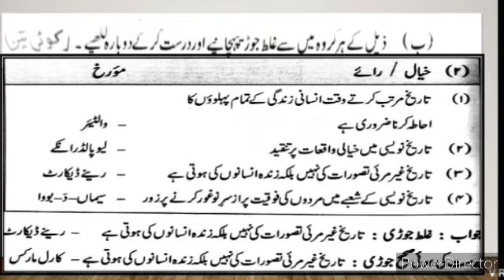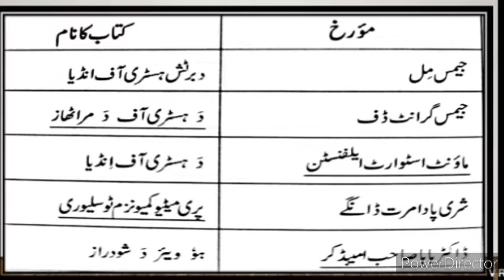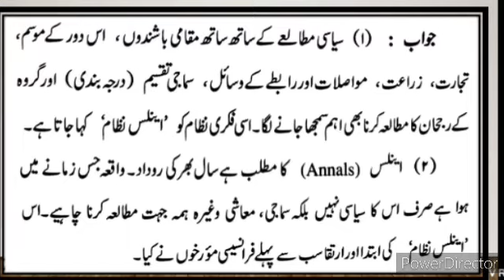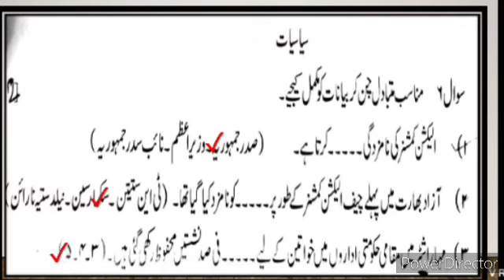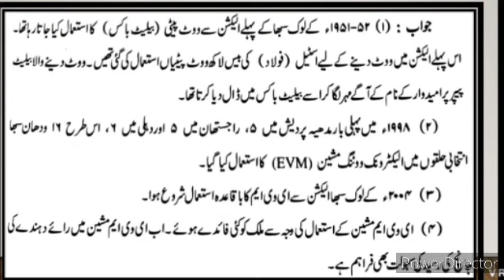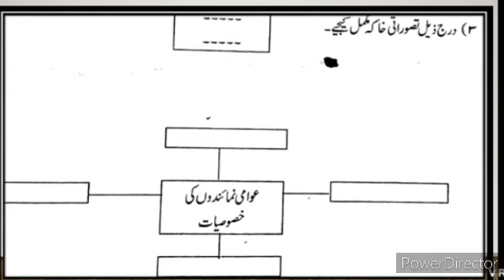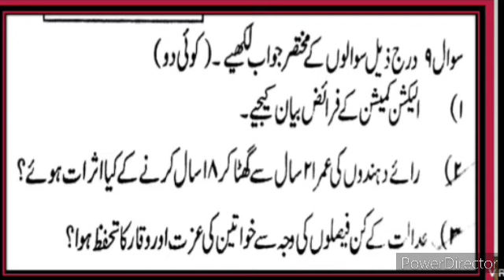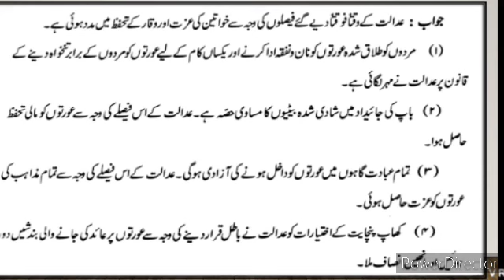10th History First Term Exam Solved Paper Question Answer Urdu Medium State تاریخ اور سیاسی سائنس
10th History First Term ExaminationPaper Question Answer Urdu Medium ixth History First Term Examination Question Answer Urdu Medium nawwi jamaat Urdu Medium history and Political Science question answer history and political Science
his video gives you complete information about the chapter no 1 Distribution of Maps Geography Urdu Medium 10th class. This video is useful for students of Urdu medium 10th class Geography. This video helps students to understand learn more about the chapter no 1 Geography. Urdu Medium channel by sir Abdul sattar khan provide quality online education for students of 9th class Geography.
10th Urdu Medium Geography Ch-1 Distribution of Maps Sawal Jawab is given in this video. This video gives you complete information about the questions answers of the chapter no 1 Distribution of Maps. This video is useful for students of Urdu medium 10th class. This video helps students to understand learn more about the chapter no 1 taqseemi naqshe Part 3 9th class. Urdu medium channel by sir Abdul sattar khan provide quality online education for students of Urdu medium 9th class Geography. dasvi Jamaat Urdu Medium Question Answer State Board Maharashtra